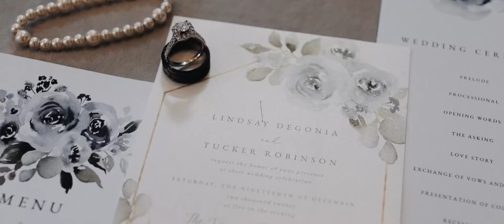Lindsay & Tucker I The Highlight I An Intimate Wedding at Maison Du Lac